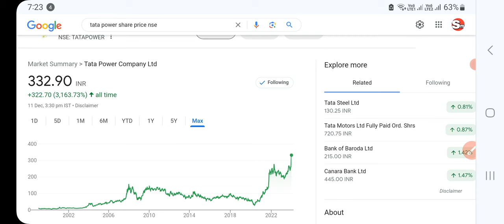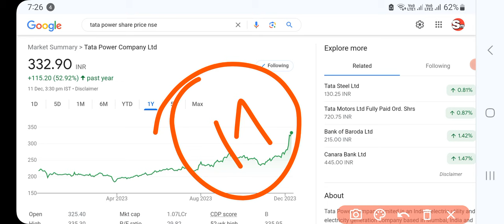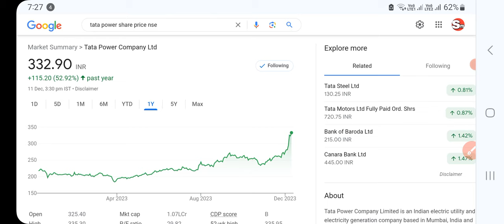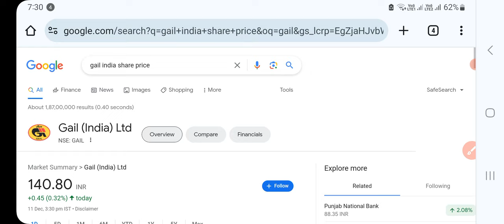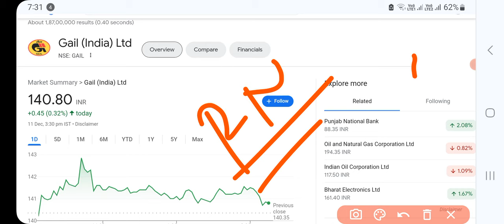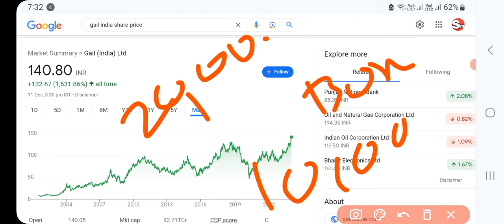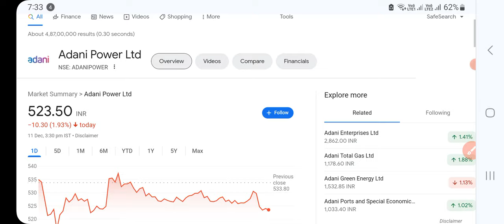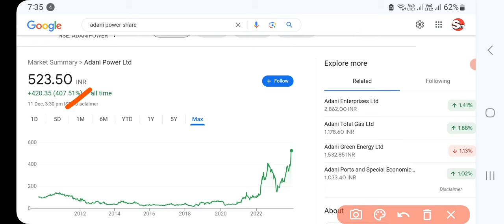मौक़ा भी नही मिलेगा ये शेयर मै!Renewable Energy के stock पर काम करो!make wealth from RN energy stock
Youtube Channel is only an Educational  and it is not registered under any of the SEBI Regulations. We make no representation as to the Timeliness, Accuracy, Profitability or Suitability of any content on this Channel, and cannot be held liable for any Irregularity or Inaccuracy.

हमेशा पैसे की बरसात करने वाले 5 शेयर !5 stocks that always make money

 # moneycontrol top 10 multibagger stocks india  OPTIONS TRADING STRATEGIES ,BANK NIFTY TRADING STRATEGIES ,BANK NIFTY OPTION TRADING STRATEGY ,Stock Trading Tips, stock Trading Stock Market Strategies || intraday Trading  Directly clicking on the link wont work, so copy paste the link in your search bar and let it search patiently , or you can manually search Stock Market in Hindi on Telegram Recommended platforms for trading before  market, stock market, nifty falls, शेयर बाज़ार, call option, cyient, put option, call holder, put holder, call writer, put writer, put call ratio, options, f and O, nifty bees, options, futures, MACD Chart, RSI Index, MACD Indicator, Intra day trader, Swing Trading, Positional Trading, Technical Analysis, Signal Line, Shooting star, Nifty Chart, Rising Wedge, Future and options, Put-call ratio, option chain analysis, call writer, put writer, put holder, call option, put option stock market for beginners, how to avoid false signal in trading, how to invest in bear market, how to trade in stock market crash, best jackpot stocks to buy now, which stocks to avoid now, how to do use heikin ashi candle, how to do intraday, multibagger stocks, how to invest in stock market as a beginner, how to select stocks for long term investment, best fmcg stocks for long term, best stocks for lifetime, nifty view, bank nifty view stop loss calculation moneycontrol, sgx nifty today, top loosers today, top gainers today, top stocks to buy today, top stocks to sell today, top intraday pics, top fno picks, top f&o picks, zee business btst, btst today, stbt today, which sector will rise today, which sectors will rise today, cnbc english live, cnbc awaaz live, market today live, sgx nifty live, world market today, dow jones yesterday, nifty view today, nifty view, bank nifty view today, bank nifty view, anil singhvi
Stock Market Strategies || intraday Trading  Directly clicking on the